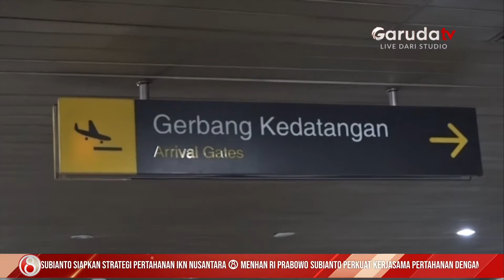Kasus Omicron di Jawa Timur Merupakan Kasus Transmisi Lokal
Kedatangan Pekerja Migran Indonesia atau PMI melalui bandara
Internasional Juanda, Sidoarjo, Jawa Timur yang telah dimulai sejak 22
Januari lalu, tengah menjadi perhatian dari pemerintah Provinsi Jatim.

Apalagi, sejak dua PMI yang datang pada 23 Januari dari Malaysia dinyatakan positif covid-19. Walaupun belum diketahui apakah keduanya terpapar virus corona varian omicron atau tidak.